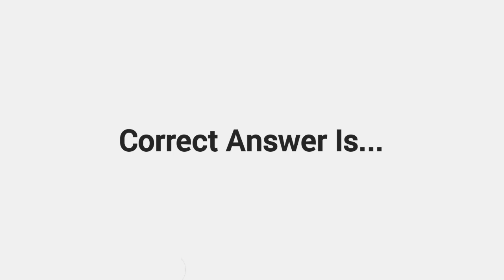Which instrument is essential for storm chasers to measure wind speed?